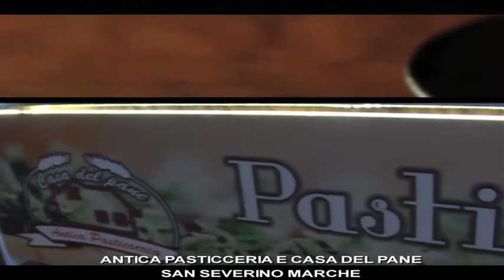CAFFE ZAZZARETTA TOLENTINO ANTICA PASTICCERIA E CASA DEL PANE SAN SEVERINO MARCHE